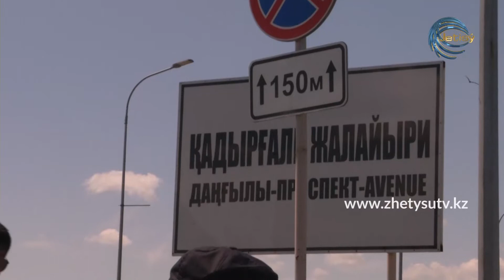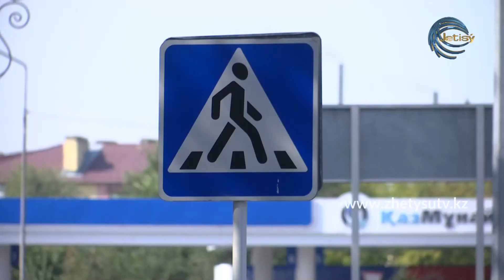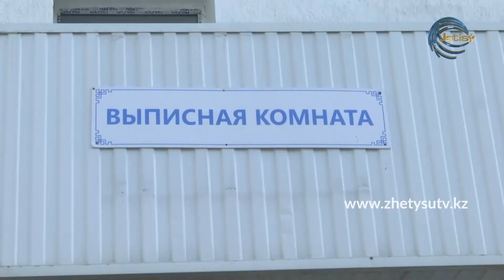Полицейская служба (16.05.21)